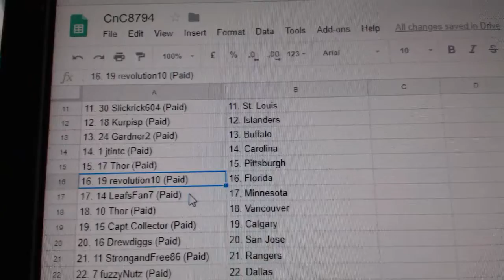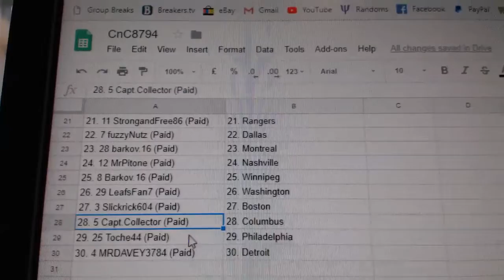Team Randoms - C&C GB #8794